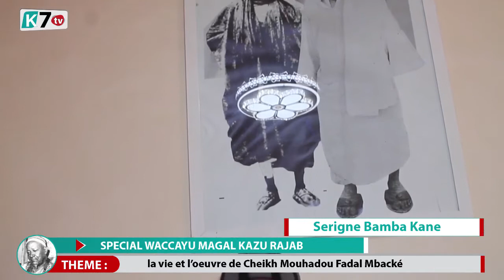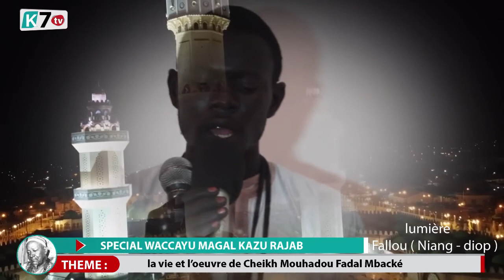WAAJTAAYU KASU RAJAB : "LA VIE ET L'OEUVRE DE CHEIKH MOUHAMADOU FADAL MBACKÉ (MALIKA 2021)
- KM Production : un service pour tout support digital
- KSport_Tv : Actualité sportive 👇